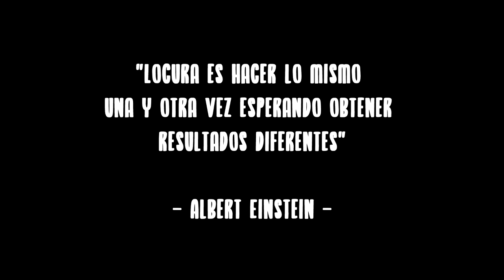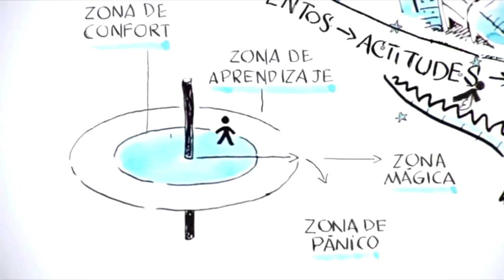Cambia tu realidad ahora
Locura es hacer lo mismo esperando obtener resultados diferentes 🔎🗒️ FBL

👥Nos gustaría mucho poder invitarte a formar parte de nuestra comunidad. Somos el canal REALIDAD REVELADA. Un espacio donde hacemos debates y reflexiones sobre diferentes temáticas sobre Misterios, Conspiraciones, Espiritualidad, entre otras.  Nuestra intensión es buscar exponer y revelar, a quienes estén interesados en el camino del despertar de conciencia, las verdades y conocimientos ocultos que son censuradas o prohibidas al mundo.
Esperamos poder contar con tu participación, aporte y comentarios en el canal.

¿Estás estancado, frustrado? ¿Sientes que cada día se repite una rutina que te produce estados emocionales aflictivos?
Cuando algo nos inquieta de manera frecuente, puede ser la señal a la que debemos prestar atención. Estamos siendo invitados a un llamado a la acción para considerar hacer algunos cambios en nuestros hábitos diarios.

En la alegoría del viaje del héroe es donde se nos explica que durante nuestra vida se presentarán momentos de crisis que funcionarán como motivadores para tomar decisiones importantes. En otras palabras, tendremos que enfrentar aquellas dificultades para superarlas.

Desde un punto de vista optimista, cada crisis es una oportunidad para mejorar y vivir nuevas aventuras, por ende conseguir nuevas experiencias que nos ayudarán a crecer. Por supuesto esto requerirá valentía, voluntad y esfuerzo por parte de nosotros.

La zona de confort es el lugar al que nos acostumbramos fácilmente y queremos estar la mayor cantidad de tiempo posible. Pero no podremos permanecer siempre en este espacio de tranquilidad.

Así Las pendulaciones de la vida son para recordarnos que estamos bajo la ley del ritmo. Este movimiento y cambio continuo nos obliga a entender que en los momentos de inestabilidad deberemos actuar contra los nuevos desafíos.
Cuando esto ocurra, El intentar remar o resistir contra esta corriente nos cansará tarde o temprano. El dejarnos fluir tendrá que ser la opción más lógica aunque nos de miedo el cambio a lo nuevo y desconocido.
Cuando sea tiempo de hacer un cambio necesario, el universo nos pondrá en una situación tan incómoda que no habrá otra opción que movernos de nuestro lugar de comodidad. Cuando no estemos feliz con aquella situación insostenible, no nos quedemos en la fase de negación intentando lograr que funcione. Confiemos y concentrémonos en aquel futuro ideal que deseamos aunque la aparente oscuridad no permite ver el camino. Confiemos en el proceso y el tiempo que todo cambio necesita para poder hacernos salir adelante y crecer.